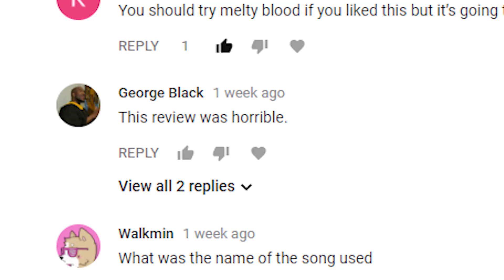Gravel Is Good - Review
Funny story: I can't drive in real life either.